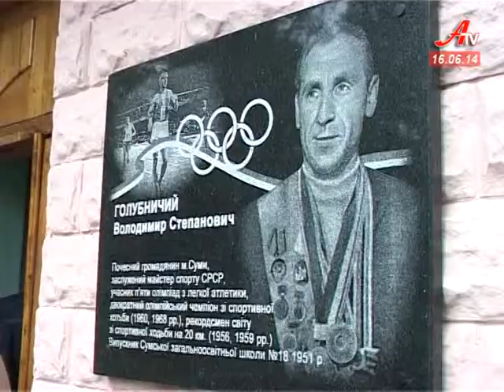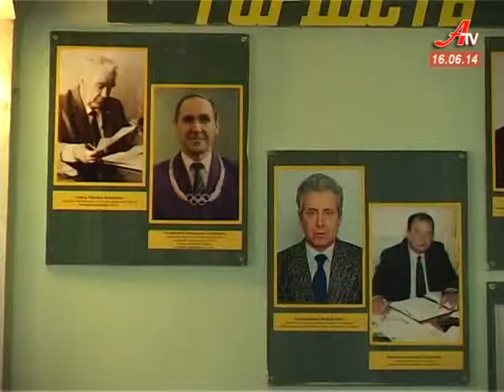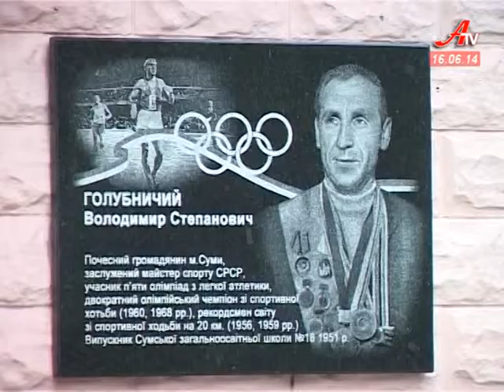Новини за 16 06 2014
- Стихійна торгівля, стоянки та агітація -- як зробити місто чистим.
 - У Сумах на честь почесного громадянина Володимира Голубничого  відкрито пам'ятну дошку.
 - Святиня, що об'єднує. На кордоні Росії і України відбулася традиційна хресна хода.